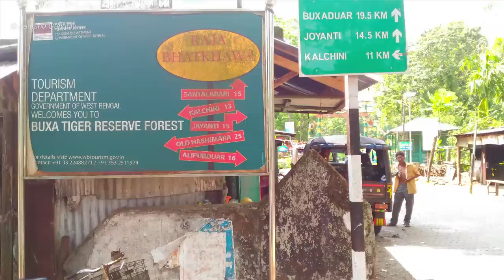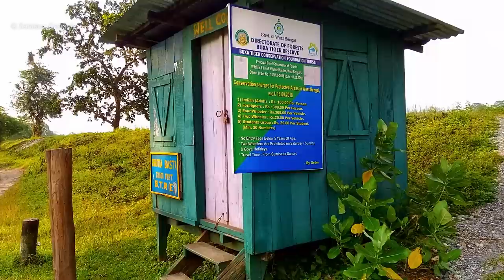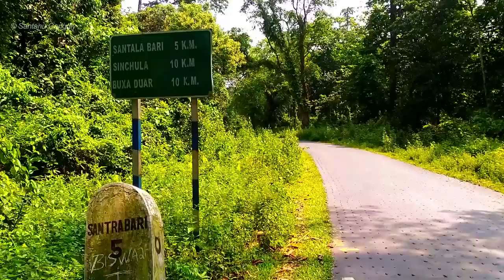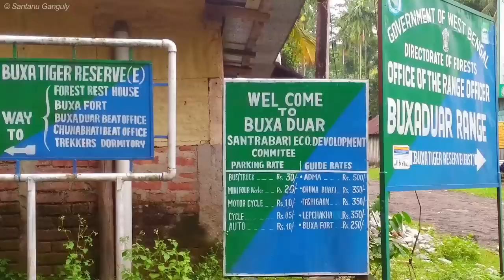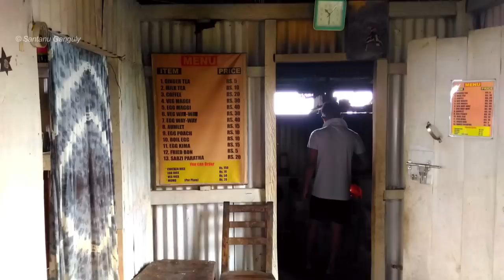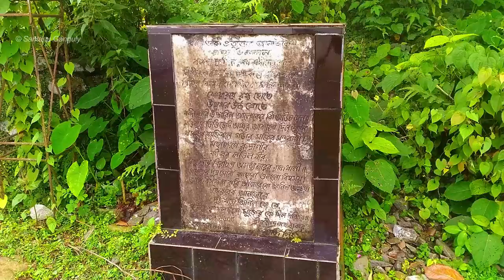Buxa ◎ Jayanti ◎ Lepchakha ↑ 6 Days Tour Plan ↑ Santalabari, Bhutia Basti, 28 Basti, Buxa Fort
Bengali Travel Guide Vlog